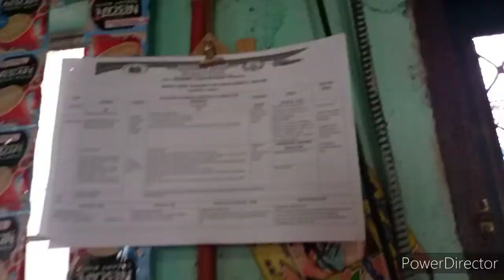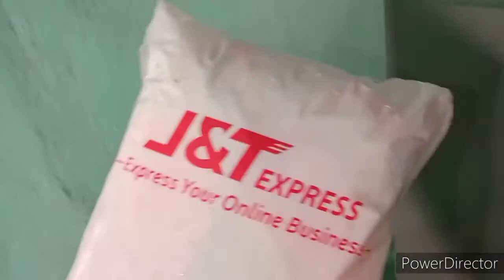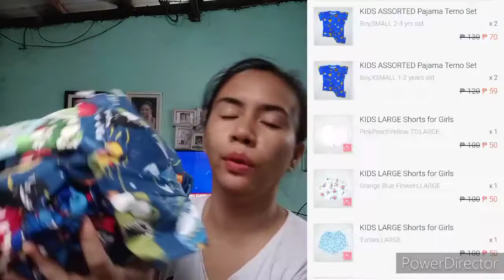PASO AT TERNO PAJAMA HAUL SA SHOPEE| our daily modular learning|mymomlifediary dialyvlogs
Modular
Murang paso
Murang terno pajama
Murang dolphin shorts
Dailyvlogs
Momvlogger
Momlife
Mommyvlogger
Momfluencer